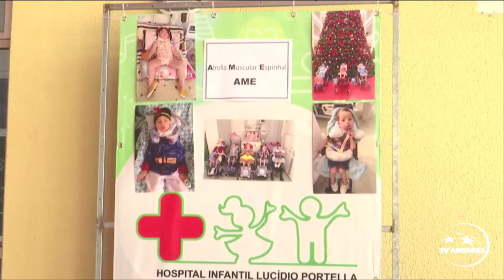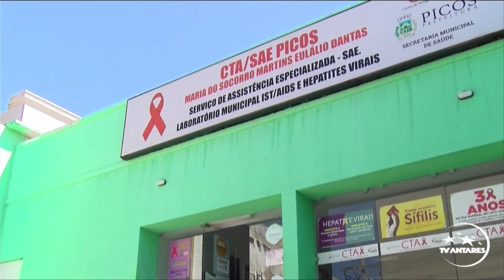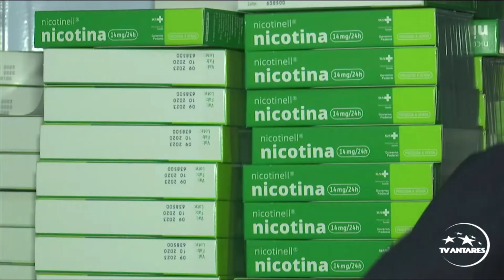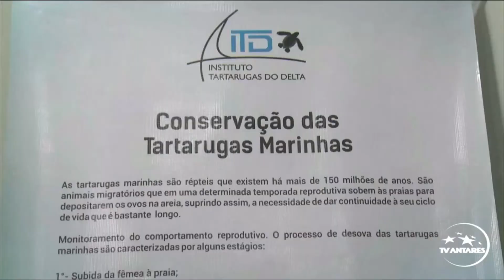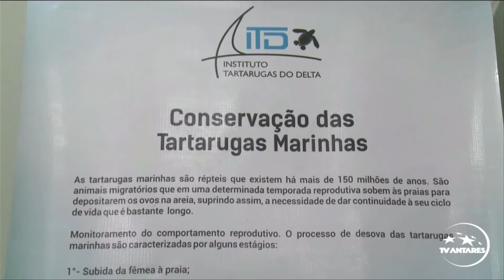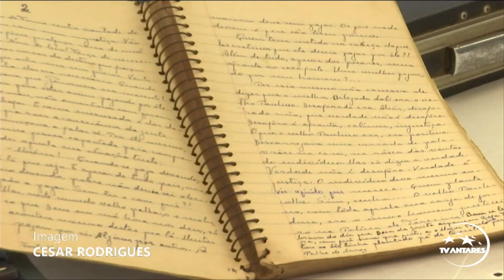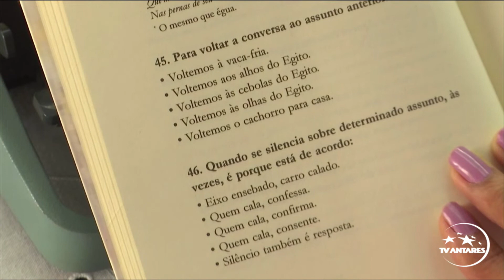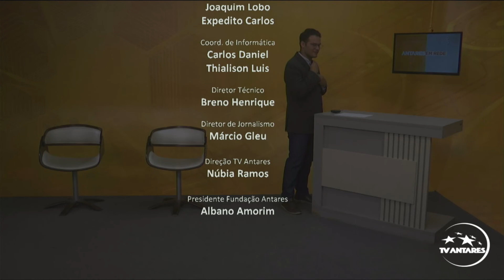Antares em Rede 12.08.2022